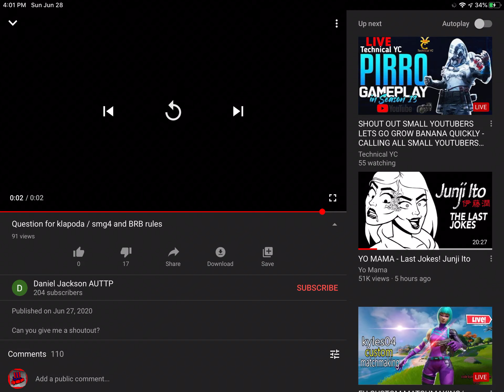No she does not have to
Stop begging people for shout outs -_-